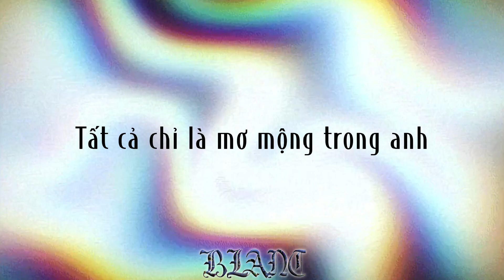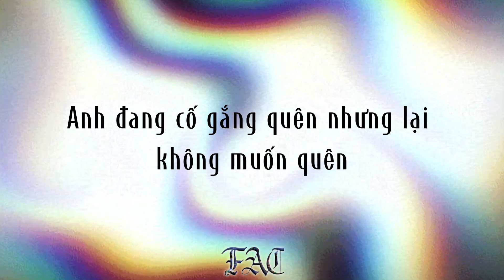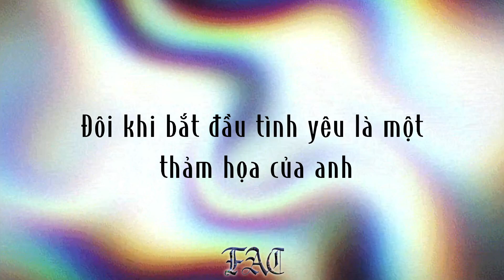BLANC x FAC & ARIEL- MO MONG [Prod. by CG] (Video Lyric)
composed by BLANC x FAC & ARIEL
prod. by CG
mixing & mastering : HOAN KIEU
artwork & lyrics video : Lânn

© Bản quyền thuộc về BlanC - Instrumental Official
© Copyright by Spring Music Records Official ☞ Do not Reup!